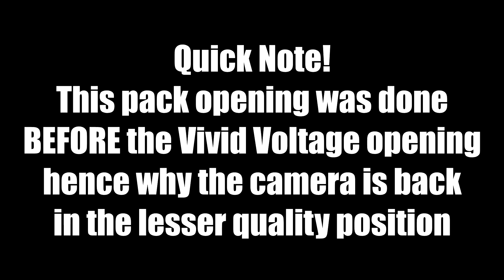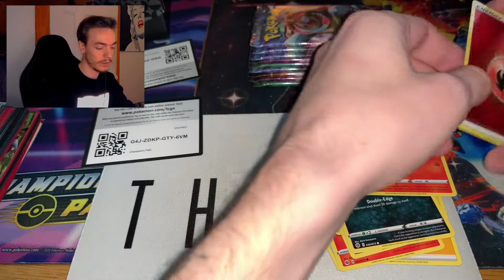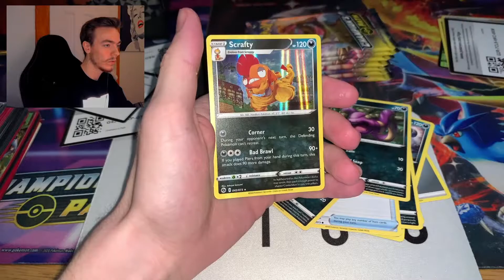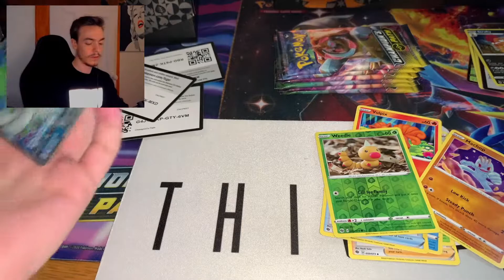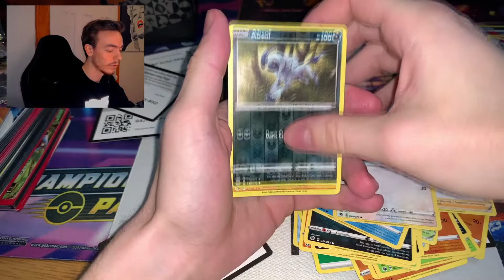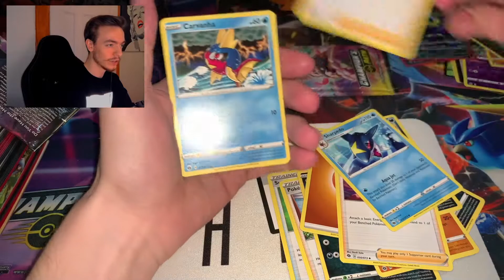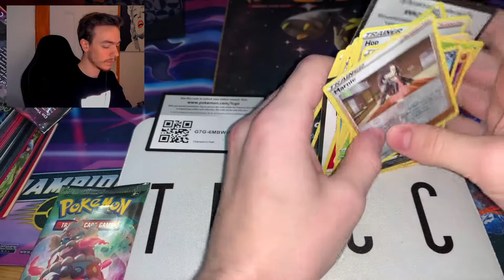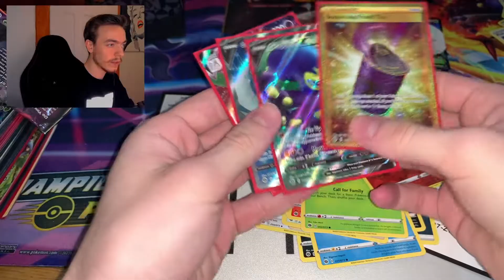Champions Path Elite Trainer Box Opening SO MANY FULL ARTS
Thanks again Suzy for offering to purchase this, go show her some love in my discord server :)